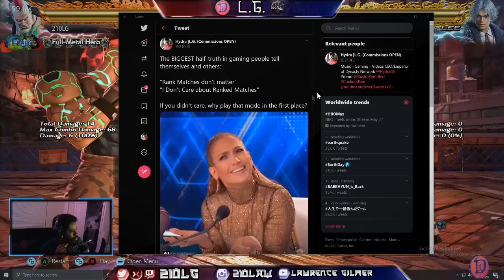Ranked Matches Don't matter... Or Do They?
Become Royalty TODAY!!

Need A YouTube Family?
Join The Dynasty Network!

Promotion|Services|Support|Family

Come join the Dynasty Network!